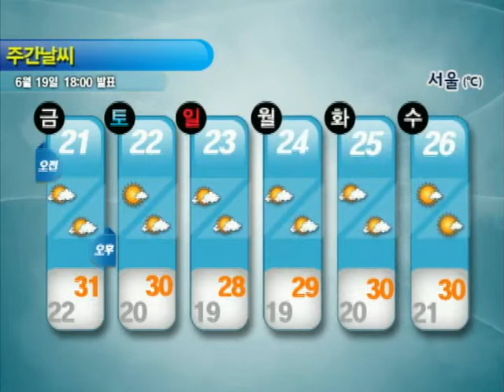주간날씨 6월 19일 18시 발표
06/21~06/26

당분간 후텁지근한 날씨

*21 (금) ~ 22 (토)  영동, 구름 많고 비
*23 (일) ~ 25 (화)  제주도 흐리고 비